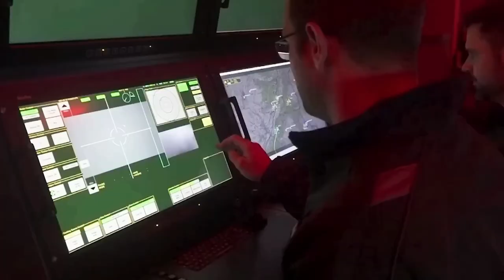The Future of Tanks: Panther KF51 & Modern Warfare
Get ready to explore the cutting-edge of armored warfare as we delve into the future of tanks with the Panther KF51! This advanced main battle tank is set to revolutionize modern warfare with its innovative design and state-of-the-art technology. From advanced armament to enhanced mobility, the Panther KF51 represents a significant leap forward in defense breakthroughs and tactical advancements. In this video, we'll take a closer look at the latest developments in the world of tanks, including the latest MBT news and updates on tank modernizations. We'll examine how the Panther KF51 is poised to transform mechanized combat and operational readiness, and what this means for the future of military modernization. With its impressive operational tactics and combat innovation, the Panther KF51 is set to change the face of armored warfare. Join us as we explore the latest defense updates and explore the possibilities of this groundbreaking new tank.